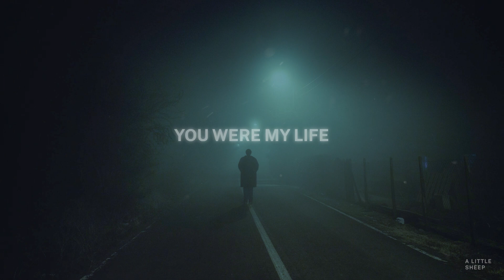Billie Eilish - No Time To Die [Lyrics]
[Lyrics]